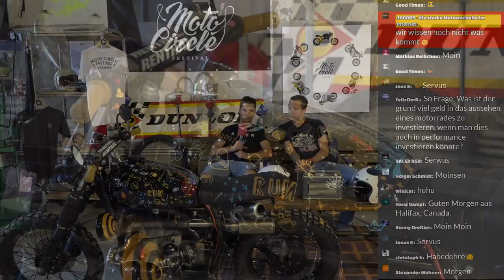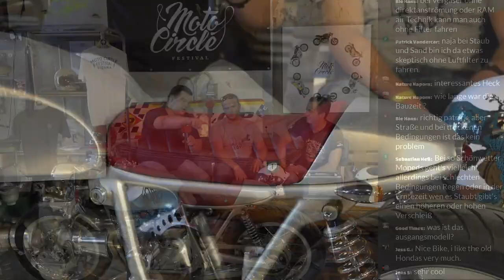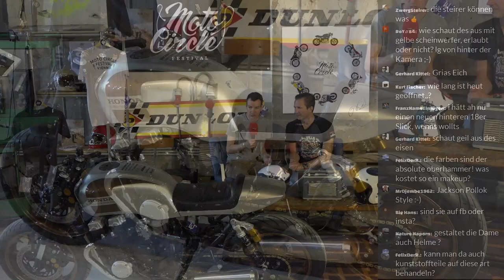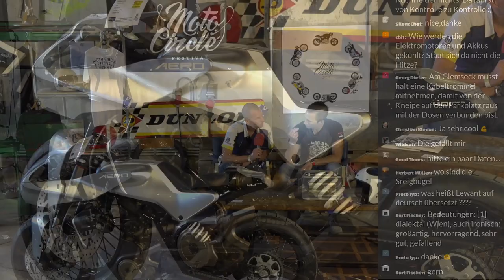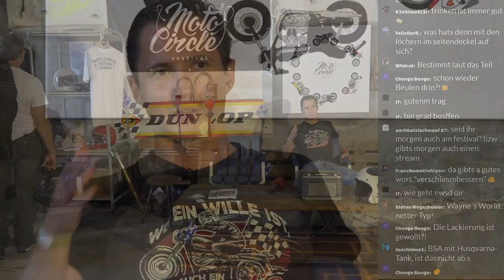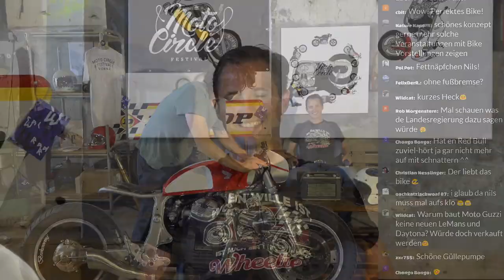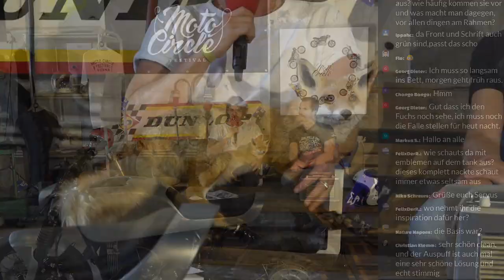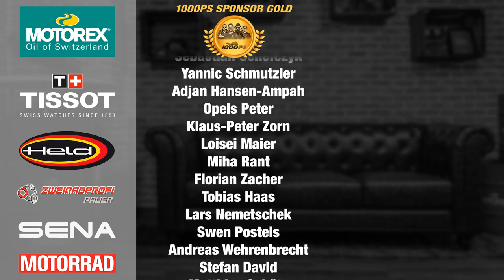Moto Circle Festival Vienna 2018 - Custombikes live im Video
1000PS berichtet Live vom Moto Circle Festival 2018, direkt aus der Ottakringer Brauerei!
Nach der mehr als erfolgreichen Erstveranstaltung des Moto Circle Festivals im September 2017 mit über 30 Ausstellern und dem Who-is-Who der österreichischen Customizer Szene sowie weit über3.000 Besuchern, startet das Moto Circle Festival am 8. & 9. September 2018 nun in die zweite Runde.